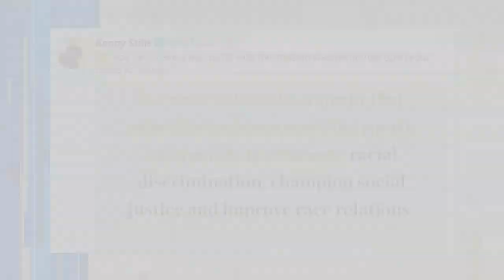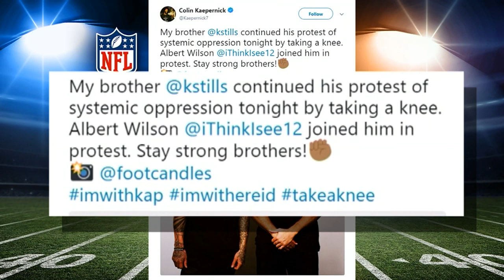Kenny Stills slams Fins owner Stephen Ross for Trump connections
Miami Dolphins receiver Kenny Stills didn't waste time taking team owner Stephen Ross to task for his connections to President Trump.